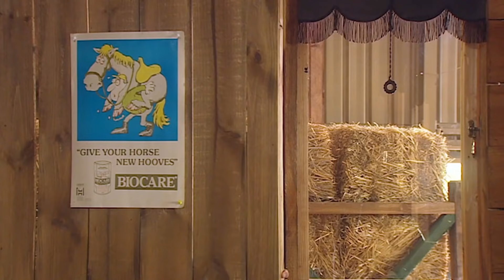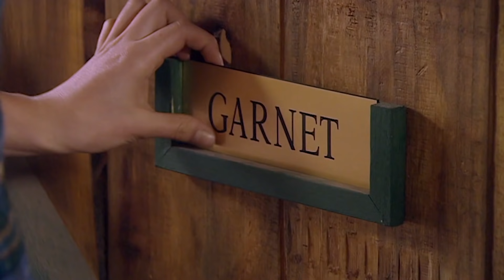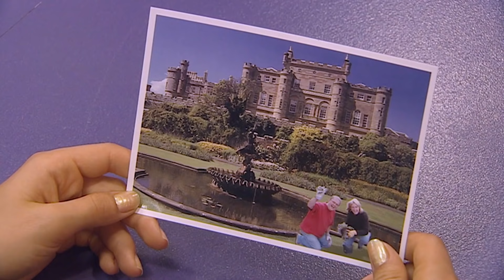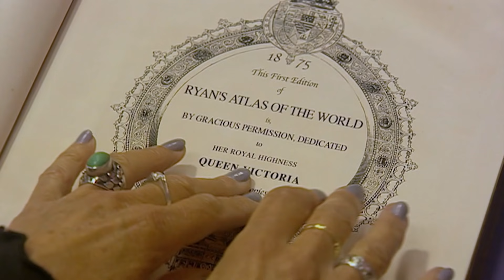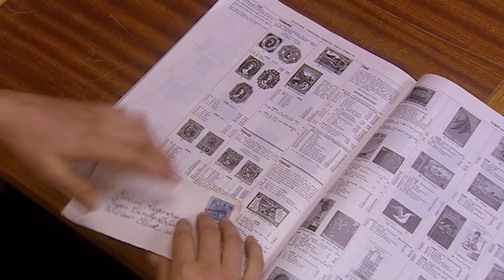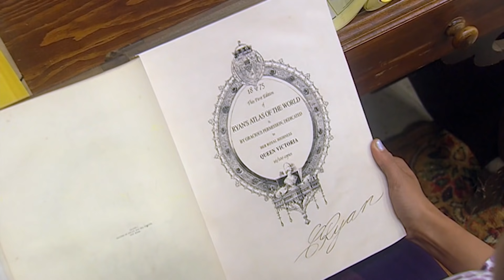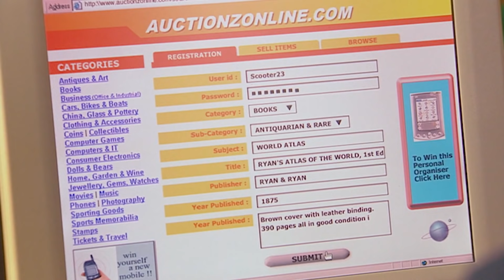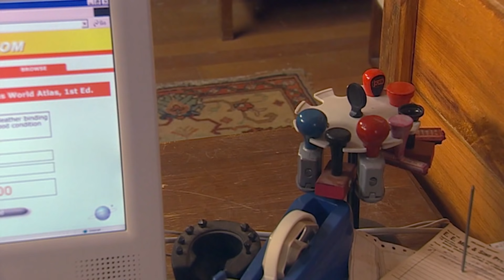The Saddle Club - Horse’s Keeper and Finishing Strongly | Saddle Club Season 2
When Veronica is forced to work under the supervision of Stevie at the stables for her horse’s board, she decides to sell Garnet. Once the sale is made, Veronica bitterly regrets this decision and the Saddle Club feel sorry for her.

The bank is foreclosing on Pine Hollow and the Saddle Club organize a rummage sale to help the Regnerys with unexpected consequences.